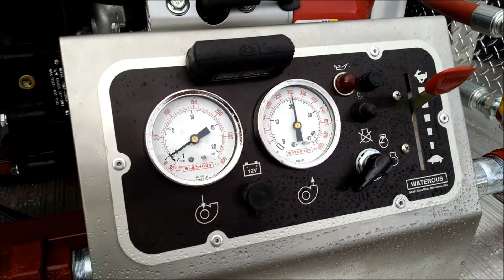2015 Dodge Ram Fire Pump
2015 Dodge Ram Fire Pump